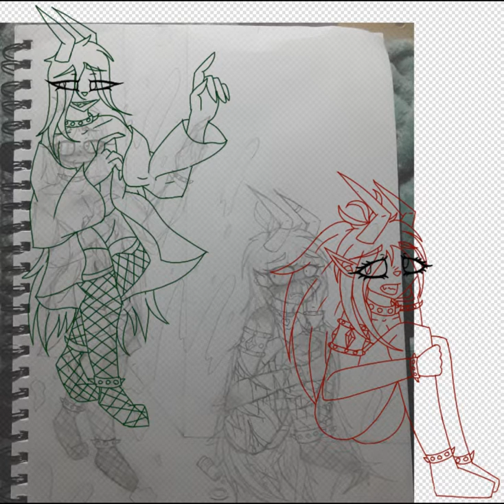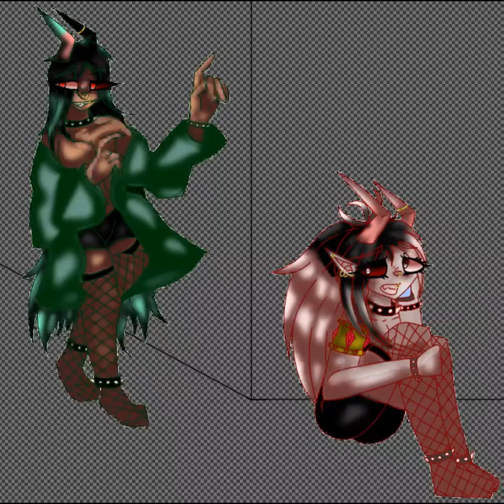OC speedpaint...... no audio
my channel is being monitored at all times so pls keep comments respectful and don't comment inappropriate things

art commissions open. so if u want to commission me tell me on Instagram.

characters:Blayd, and Nightmare. the characters in this video are made and owned by me...

Im part of the furry community, the undertale community, the art community,  and the gacha community. these are most of the community's I'm in. or more the community's I'm most active in. lol
I hope u beautiful ppl have a lovely rest of your night/day

my starmaker.

Fill my invitation code K9HIC to pick me! Your vote can take me to StarMaker Top BillBoard!

if you want you can like this video subscribe to this channel with post notifications on. and u can share with friends and family or if ur the type of person you can share this with random strangers on the streets

shared youtube channel with @DäwnCloud